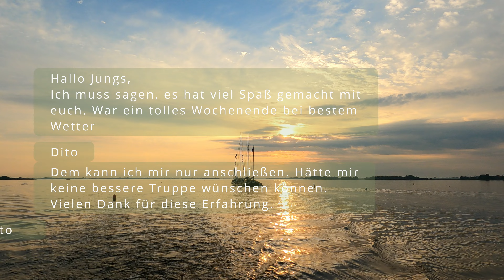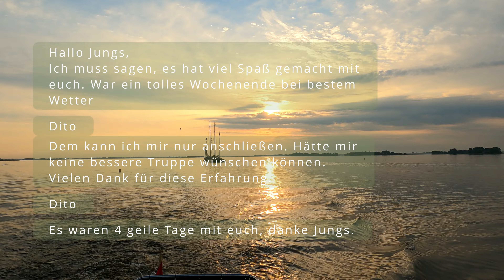The last bridge - Episode 4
Freicorps boat tour 2022 Episode 4.
A tour comes to an end. Return to the port of Koudum.

Schnitt:
DaVinci Resolve